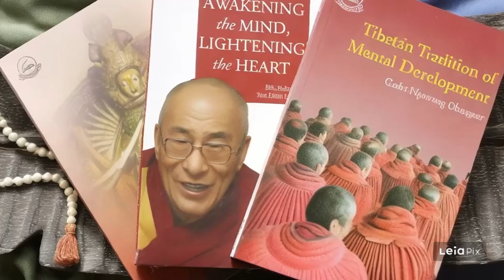Unleash the Power of Giving: Exploring Dāna | Buddhist Perspective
潜入 "达那 "的深奥修炼，这是培养真正宽宏大量的佛教之道。

Dive into the profound practice of Dāna, the Buddhist path to cultivating true generosity.